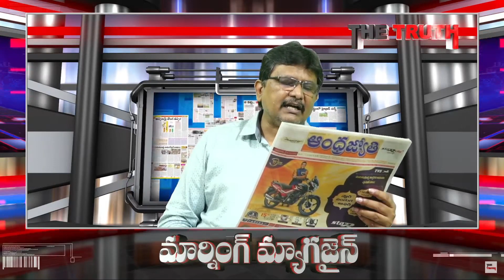రాజుగారి న్యాయ పోరాటం ఎందాక | Morning Magazine | Journalist Sai | The Truth